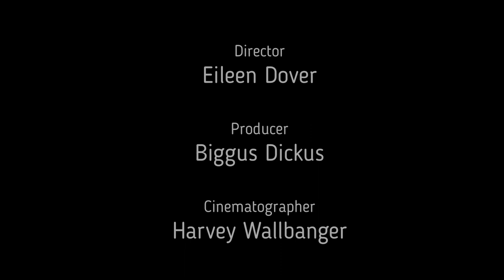Richburg. TV Series Pilot. Sponsored by 'Big Daddy's Squirrel Emporium'.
Not really a spin-off of the successful show (Yellowstone) that takes place in Montana, but kinda. Set in rural Chester County SC, the determination to keep the land from development is just as strong. Sponsored by Big Daddy's Squirrel Emporium, and Road Kill. Starring Naughteous Maximus, as the Chicken Rancher and the beautiful Chester County landscapes.